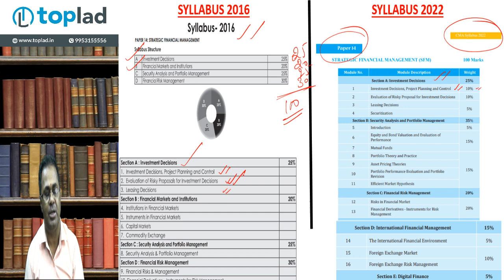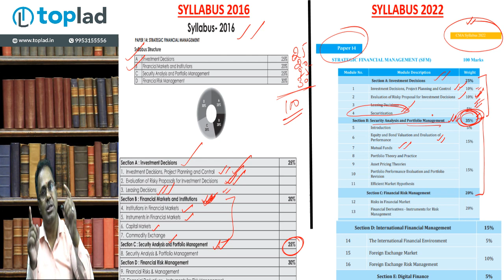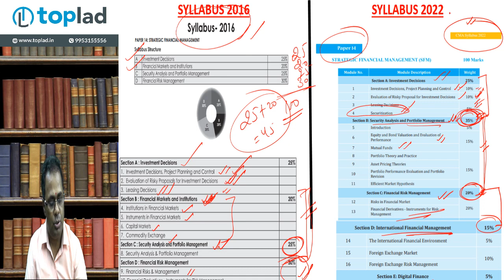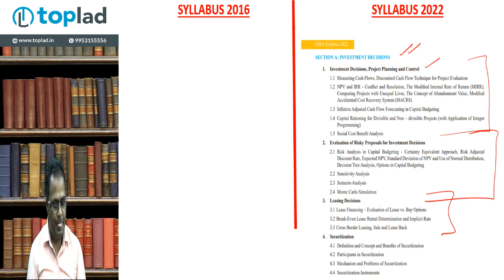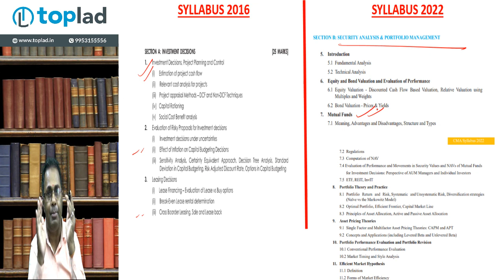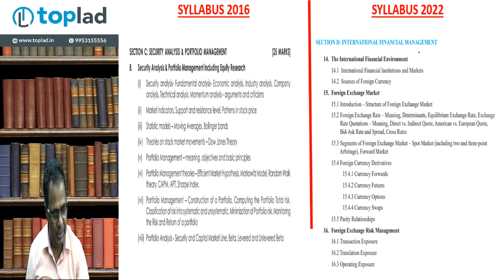Comparison between CMA Syllabus Subject SFM 2016 & SFM 2022 | Prof. H L Gupta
About: TopLad is an online and offline coaching institute for CMA, focused on training the best CMA's of India. With a fleet of experienced faculty and world-class technology platform, we aim to provide the best facility and training to help students become great CMA in the future.